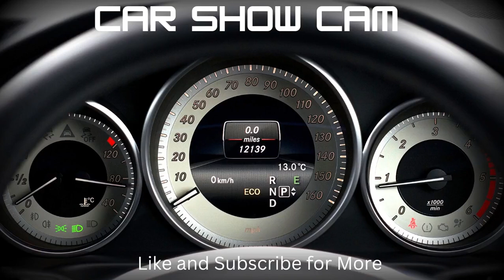2023 Okeefenokee Festival Car Show Cam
Dash Cam video taken in Folkston Ga. at their annual Okeefenokee Festival. There was a car show and craft festival held as part of the festival. There were lots of cars at the show. Cars that I usually don't see at other car shows in the area.